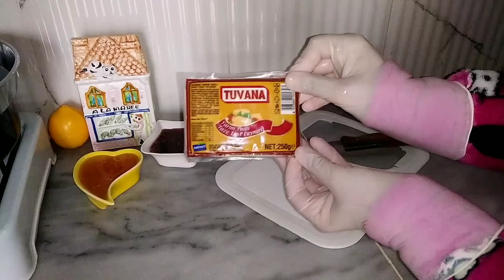روتيني الصباحي في الشتاء ☃️ تجمدت 🤕 تنظيف غرفة الصوبيه .. فكره لذيذه للفطور ، الحل للبعد عن النميمه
روتيني الصباحي في الشتاء ☃️ تجمدت 🤕 تنظيف غرفة الصوبيه ، فكره لذيذه للفطور